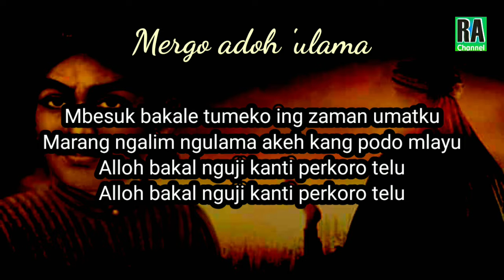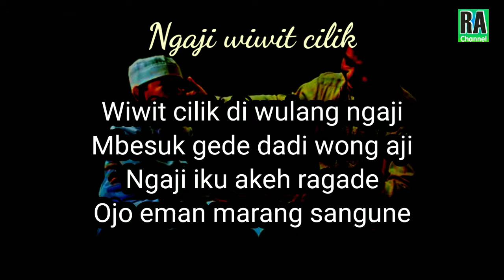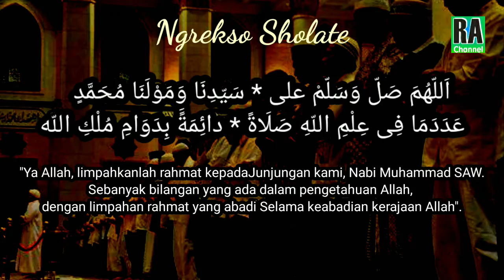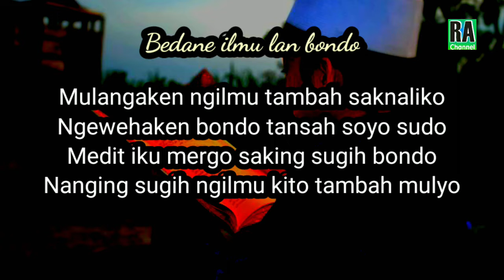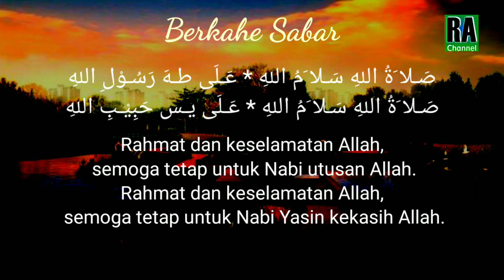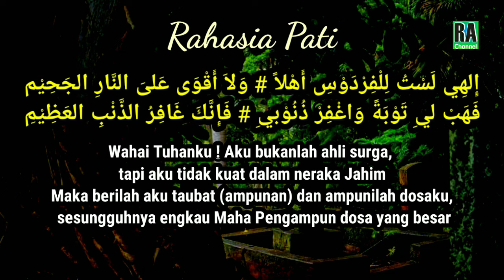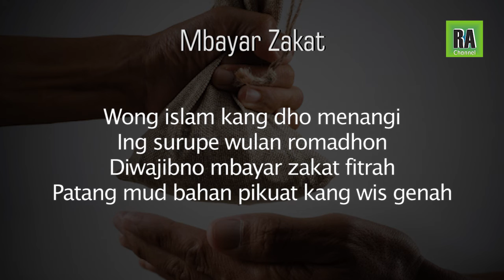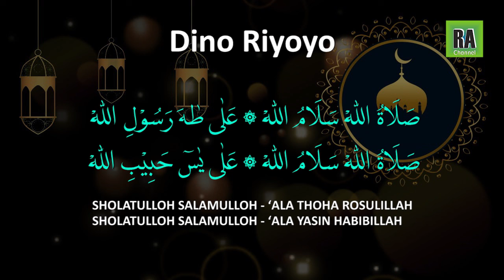Kumpulan Puji pujian Jawa || 10 Sya'ir Para Da'i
Jangan lewatkan 10 kumpulan puji pujian jawa beserta sholawat dan syair para da'i dari kami,besar harapan kumpulan tersebut bermanfaat bagi kita semua Aamiin.

Kami sampaikan terima kasih kepada semua Penggemar " RAHAYU AMIN CHANNEL " atas dukungannya, semoga kalian Panjang umur,Sehat selalu, mendapatkan Rizqi yang melimpah dan berkah,serta kehidupanya senantiasa dalam Ridho Alloh SWT Aamiin ya rabbal 'aalamiin.

Vocal    : Amin Syarifudin
Video.   : Rahayu Amin channel
Audio.   : Rahayu Amin Channel